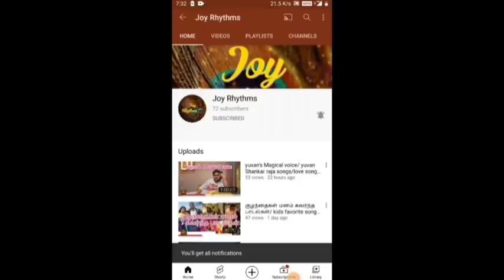விஜய் 90's ஹிட்ஸ்/ 90's Vijay hit songs / Megamaai vanthu/ inisai paadi varum .. Volume 1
விஜய் 90's ஹிட்ஸ்
Vijay 90'S hit songs

THE CONTENTS FROM OUR CHANNEL ARE NOT OUR OWN SONGS
THE ONLY MOTIVE OF THE CHANNEL TO PROMOTE SUCH SINGERS, MUSICIANS AND LYRICIST OF THOUGHS SONGS WHICH ARE ALREADY IN MUSIC AND CINEMA INDUSTRY

comment your favourite songs below

JOY RHYTHMS 🎵